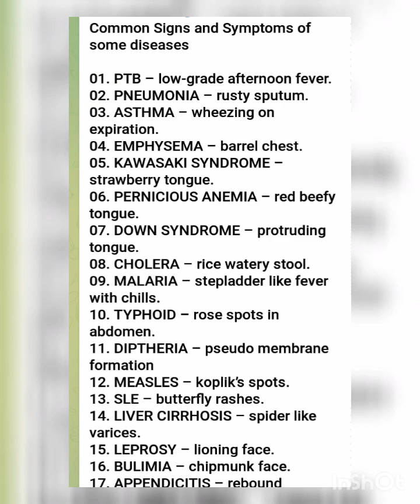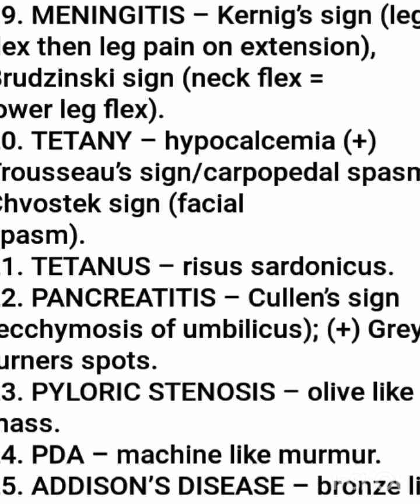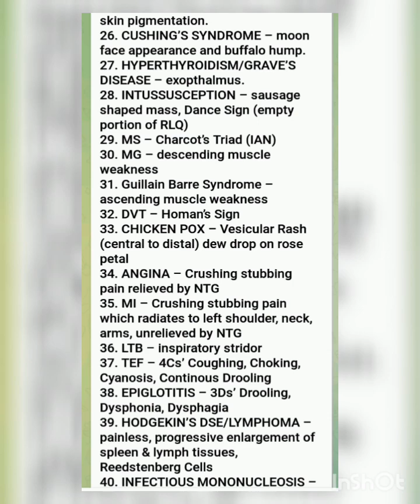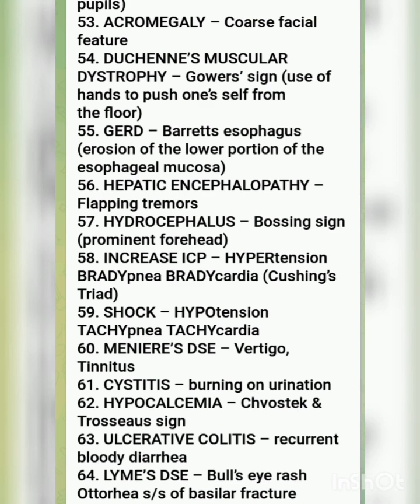Common Signs And Symptoms Of Some Diseases